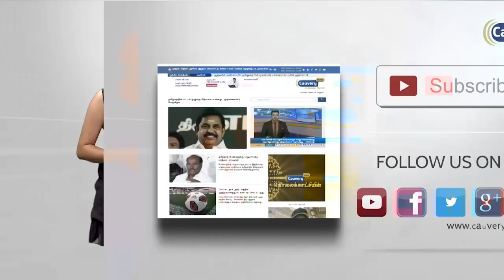திருப்பதிக்கு இருவேறு வழித்தடங்களில் பேருந்து இயக்கம் | TNSTC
திருப்பதிக்கு இருவேறு வழித்தடங்களில் பேருந்து இயக்கம்